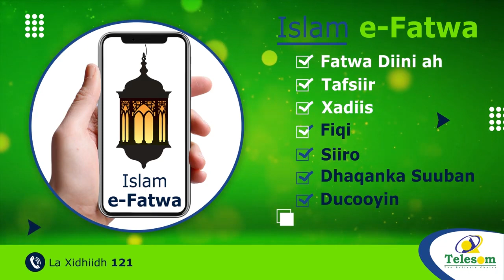Ilaa 10 Qof Ayaa Lagu Dilay Duqaymihii Ay Ciidamada Itoobiya Ka Fuliyeen Magaalada Maqalle